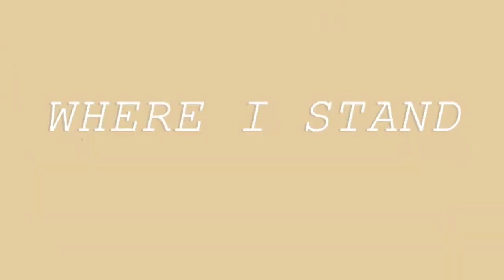where i stand // mia wray (cover)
its really hard for me to believe the fact that my lolo passed away yesterday, he's been through so much already, and i hope he's happy now with his creator.

this song cover is for you, take care in heaven, Lolo Max!! 🌻

im also a jintro enthusiast, let's be fwends 💌

INSTAGRAM — @itsjustmealia
TWITTER — @expeALIArmus

take care & Godbless uwu